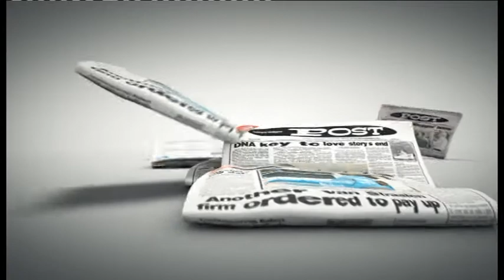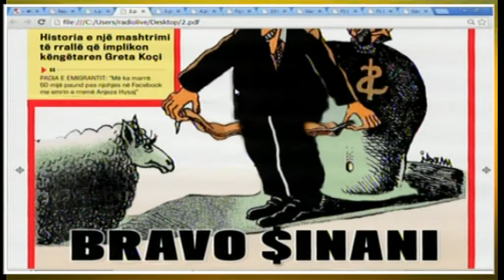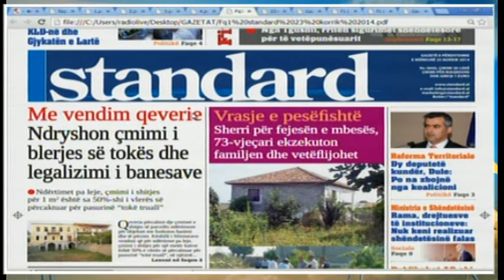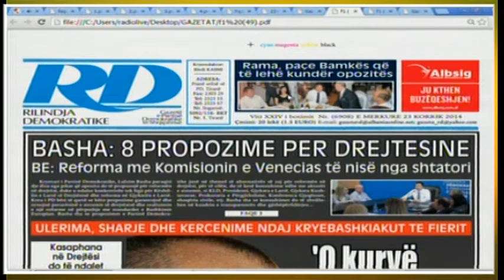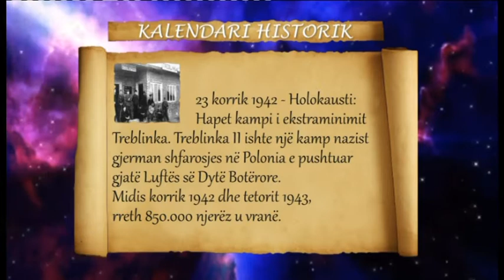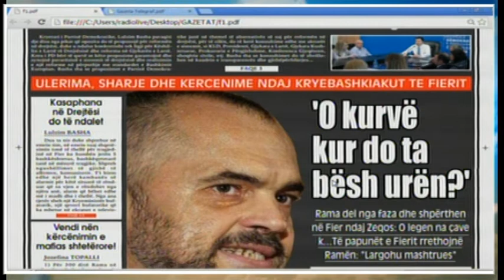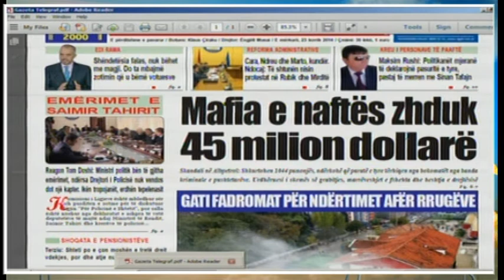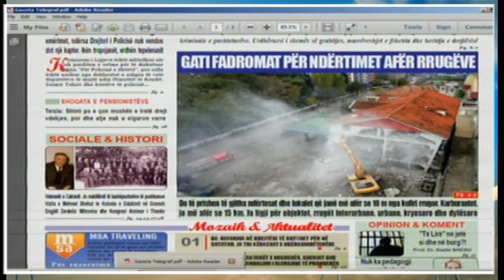Mëngjes Express 23 Korrik 2014